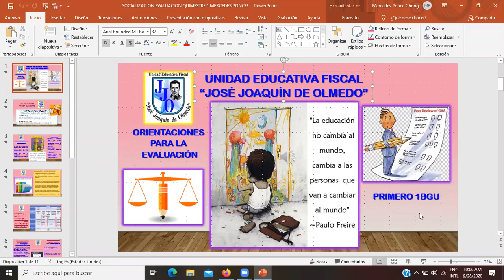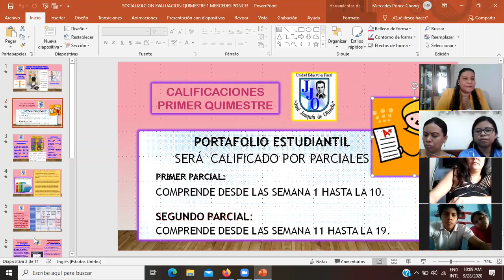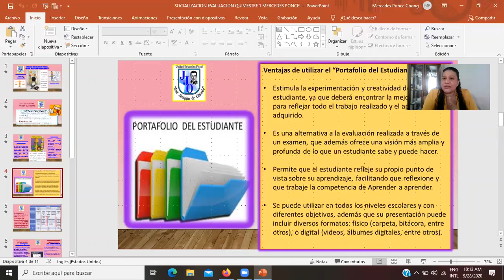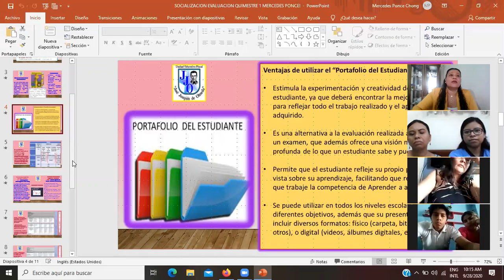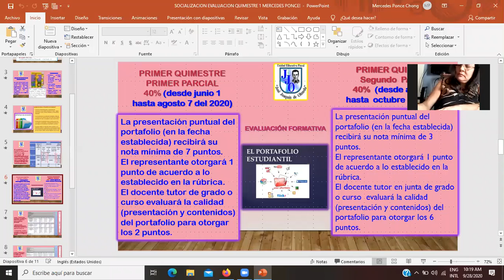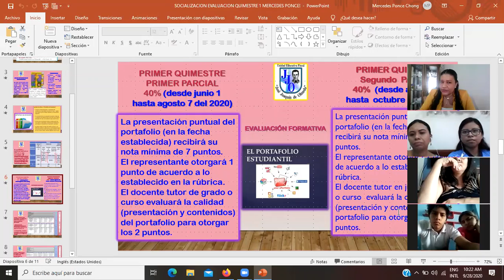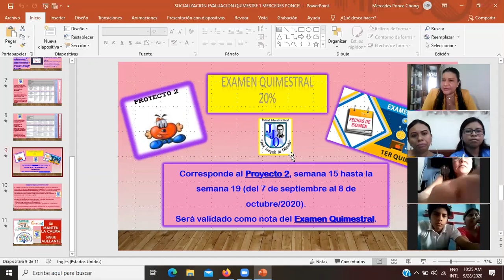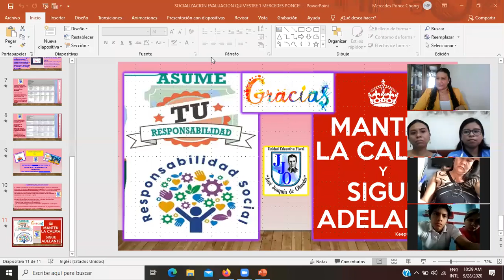UEF "JOSÉ JOAQUÍN DE OLMEDO" SOCIALIZACION EVALUACIÓN PRIMER QUIMESTRE PADRES DE FAMILIA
PRIMERO D
LCDA. MERCEDES PONCE CHONG